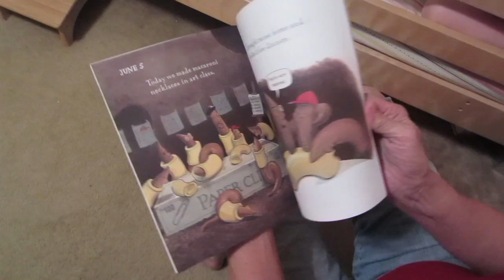THIS CASSETTE TAPE WON'T TURN ON!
Ginger and Grandma Sue cut up a questionable watermelon. Ginger scrapes the watermelon rind clean with her teeth before taking a huge bite. Auntie gives Ginger a reading system with cassette tapes. Ginger tries to turn on the tape. Brigham and I scare Ginger and Grandma Sue. Diary of a Work is an awesomely hilarious book!

08/12/12 - day 262